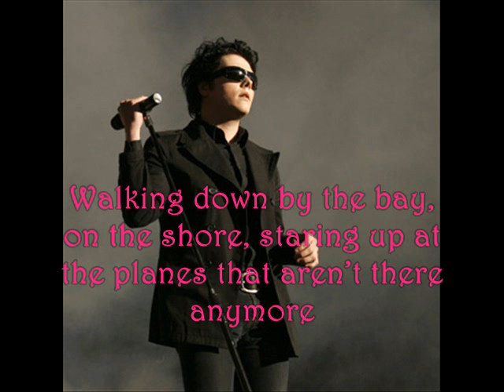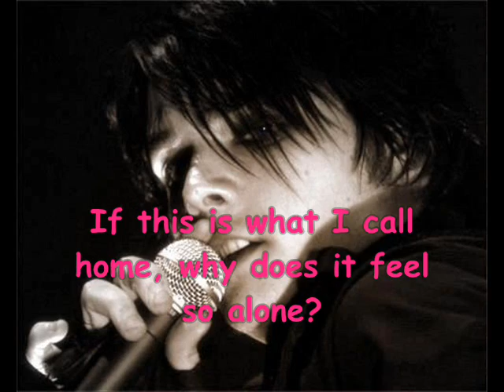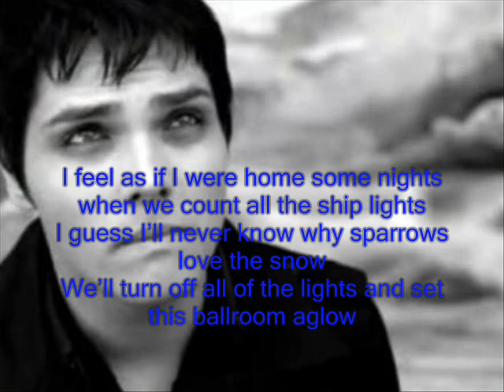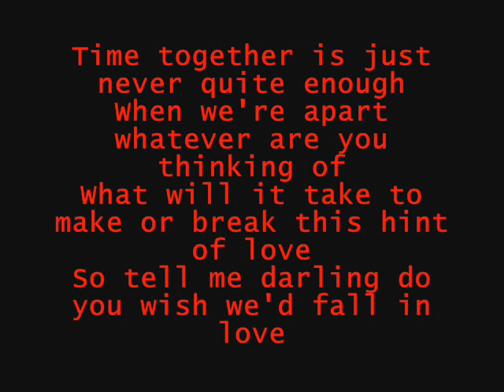Lyn-z and Gerard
:D
Enjoyy